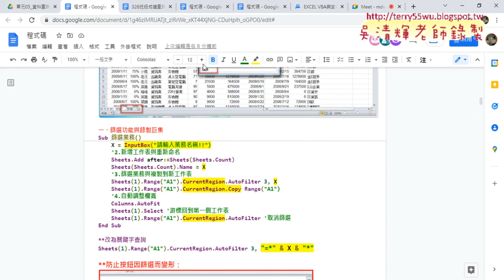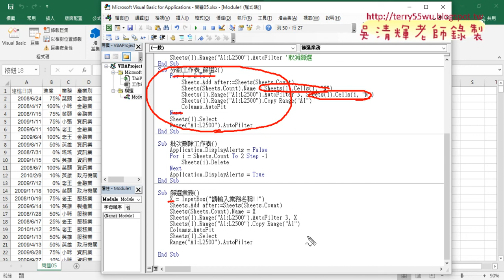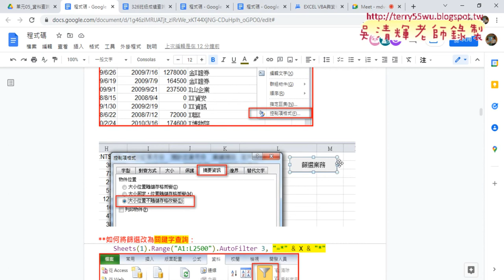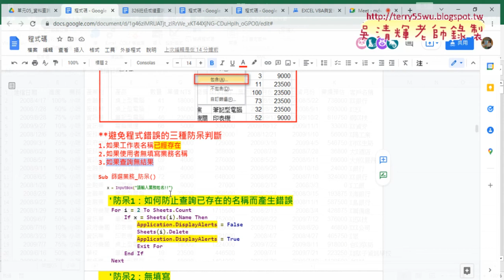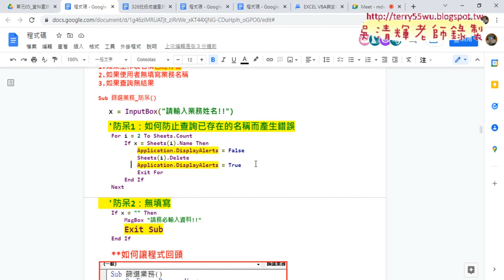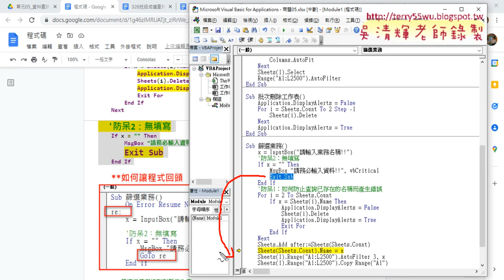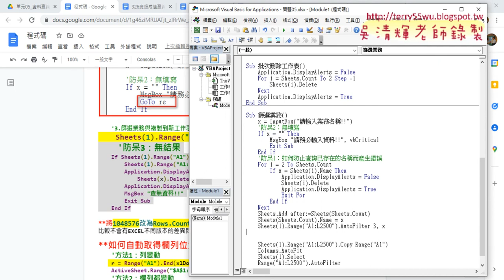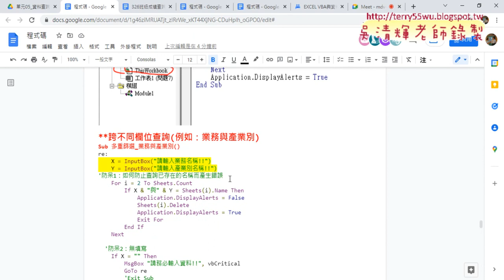08 篩選業務與三種防呆